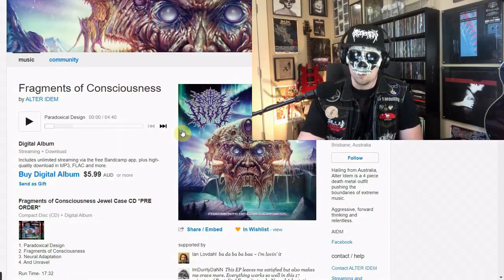BEST New METAL Albums September 2020: Omega Diatribe, Hinayana, Nomvadic, Eyes, Foretoken (Review)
Reviews of the best new metal albums of September 2020. This week includes: